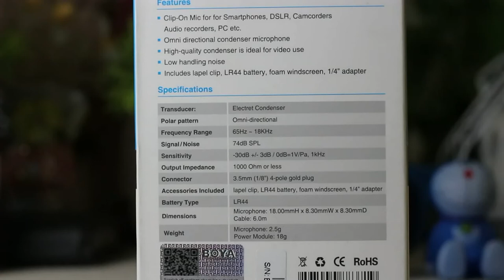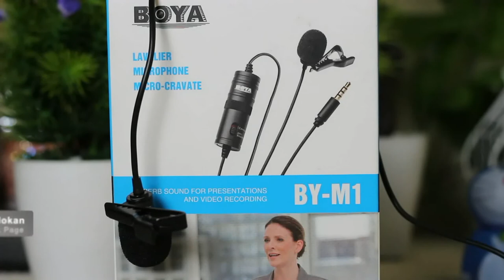Boya BY-M1 Mic Unboxing And Review | Best Mic For Youtuber | Buy In Cheap Rate | Apnedokan.com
BOYA is a high-quality condenser microphones brand; it creates the true nature of sensory experience customers. This BY-M1 microphone with clip-on mic is specially designed for smartphones, DSLR, Camcorders, audio recorders, PC, etc.

▐►Skype : usmansarwar59